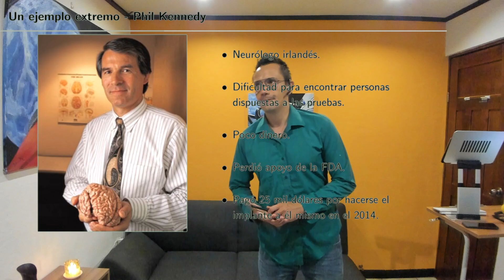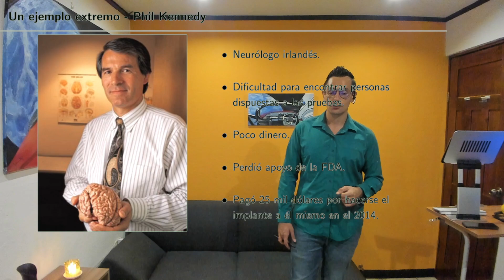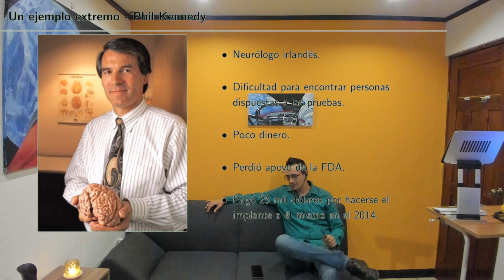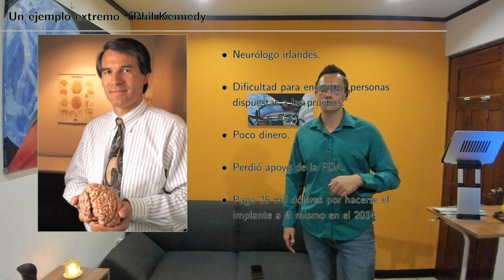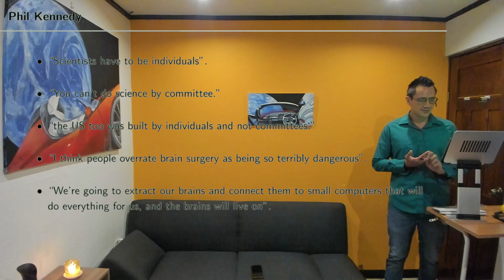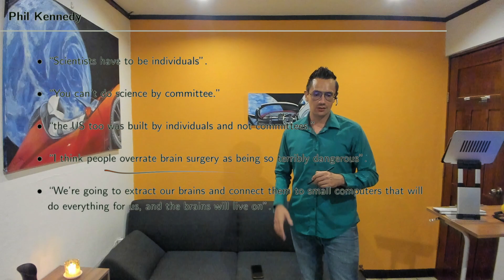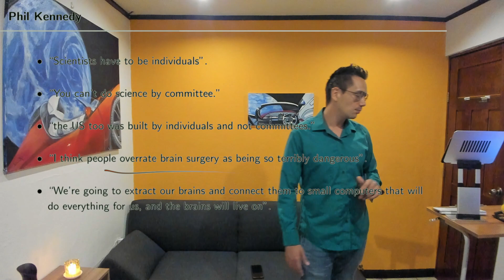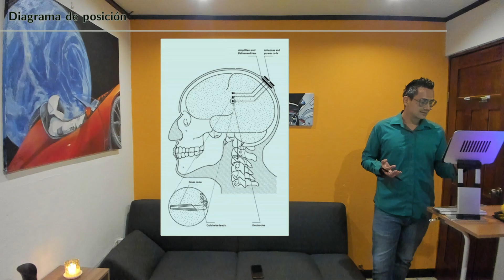Diseño de Experimentos S2 08 Caso de Phil Kennedy